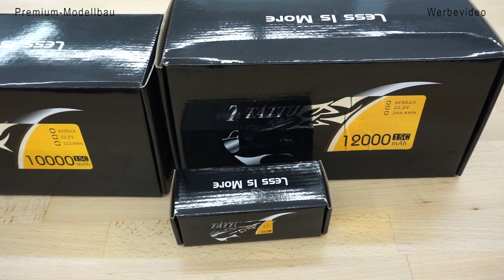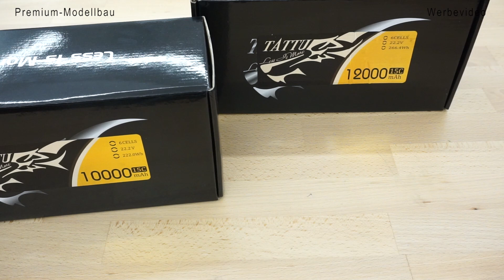Gens Ace Tattu 6S 10000mah und 12000mah Multicopter Lipo Akkus - Tipps und Tricks (DEUTSCH)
In diesem Video möchten wir einmal über den Einsatz von größeren 6S Lipo Akkus in Multicoptern sprechen.

Die Akkus sind z.B. für die von uns angebotenen Tarot 6S Antriebssets und Komplettsets geeignet.

Was es zu beachten gibt und wie man die Kapazität optimal für den jeweiligen Einsatzzweck bestimmt erfahrt Ihr in diesem Video.

Premium-Modellbau -  Euer Multicopter Spezialist und Modellbau Fachhändler

In unserem Online-Shop findet Ihr unser riesiges Sortiment an Produkten rund um den Modellbau. Wir sind Distributor für eine Vielzahl an bekannten Marken wie T-Motor, HexTechnology, FrSky, Tarot, Emax sowie Fachhändler für viele weitere Marken aus dem Modellbau Bereich.

Wir bieten euch einen schnellen Versand und haben nahezu immer alle Artikel direkt ab Lager lieferbar.
Profitiert von unserer langjährigen Erfahrung und lasst euch gerne bei uns euer individuelles Setup zusammenstellen.

Um unseren Service für Euch noch weiter auszubauen veröffentlichen wir hier bei Youtube regelmäßig neue Videos zu den Artikeln aus unserem Sortiment.

Produktvorstellungen neuer Artikel, Unboxing-Videos und How-To bzw. Tipps-und Tricks-Videos warten auf euch!

Euer Team von Premium-Modellbau

Premium-Modellbau
Steffen Würch
Klingenstraße 11
74374 Zaberfeld